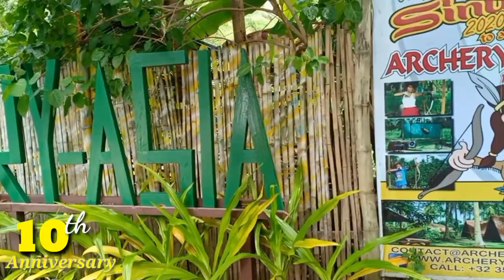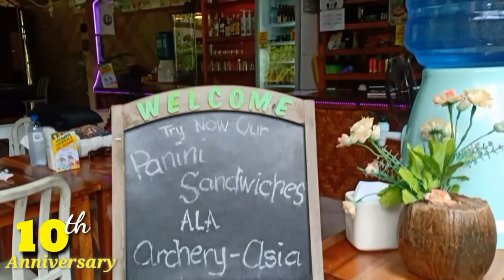ARCHERY ASIA MOALBOAL! OUR 10TH ANNIVERSARY SPECIAL! (PART 1)